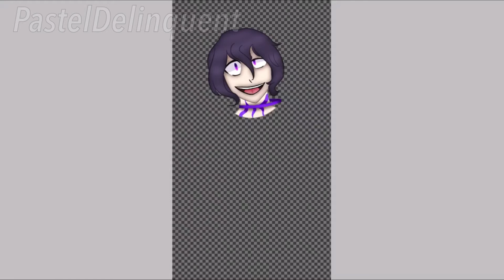A I S H I T E /// Nathan Edwards Speedpaint